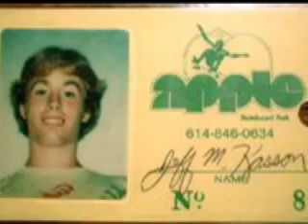Random skate pics and videos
A few random vintage skateboarding photos and some newer slalom practice videos